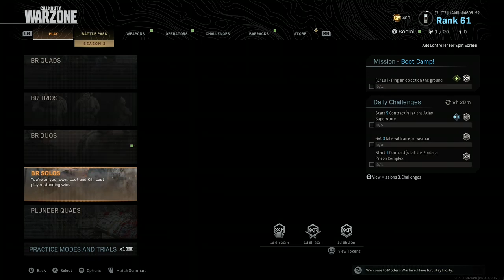I TRIED PLAYING COD MW WARZONE SOLOS BUT IM GARBAGE